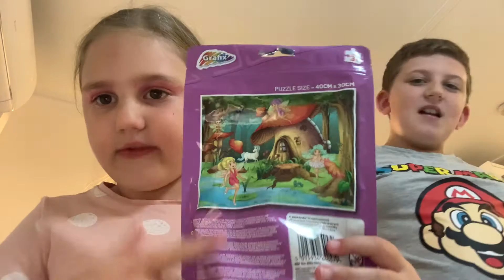The fun puzzle peace (part 1)